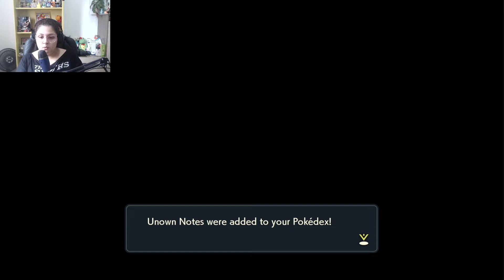PROCURANDO AREZU! - Pokémon Legends: Arceus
E pegamos um Unown!

Não esquece de deixar aquele Like maroto que tanto ajuda e se você não é inscrito ainda, se inscreve aí! É de graça! :)